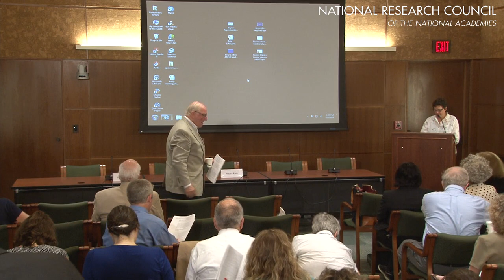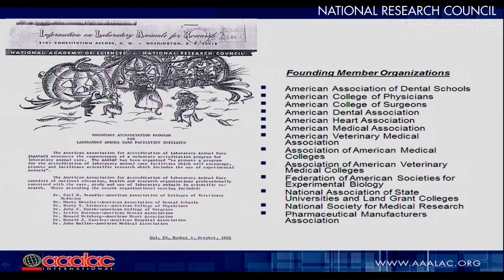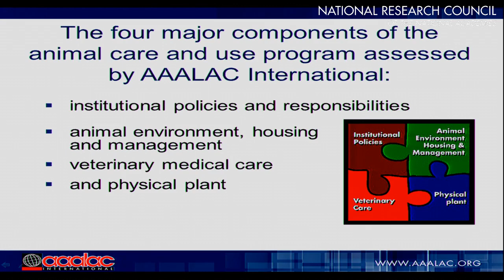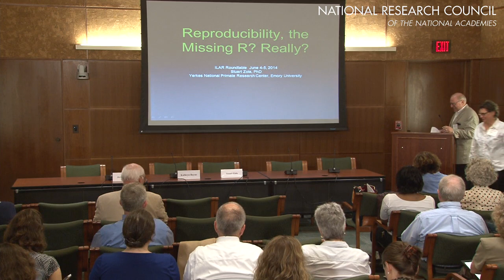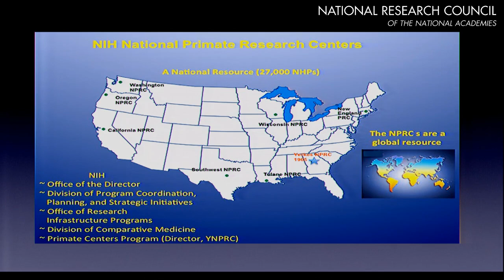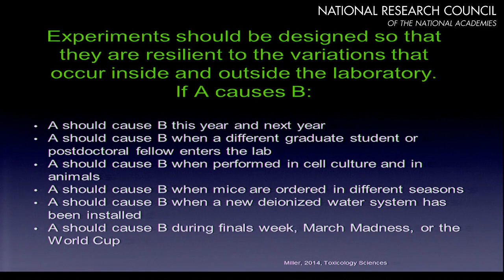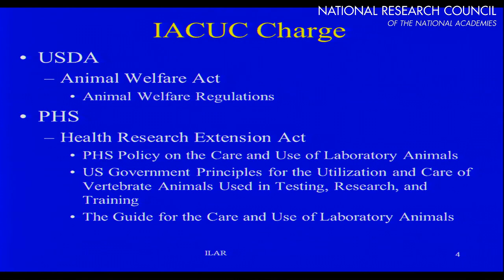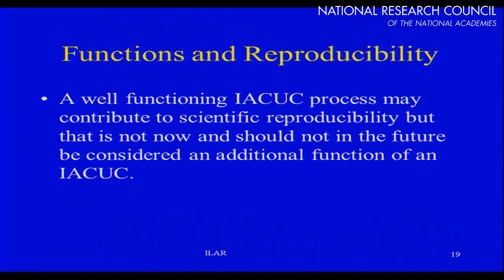IOs, Vets and IACUCs (Kathryn Bayne, Stuart Zola, Jerry Collins)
Kathryn Bayne, Stuart Zola, and Jerry Collins give presentations that propose means and processes by which institutional officials and other persons involved in administration can partner with researchers to implement best practices that reform the conduct and reporting of experimental studies and enhance reproducibility.